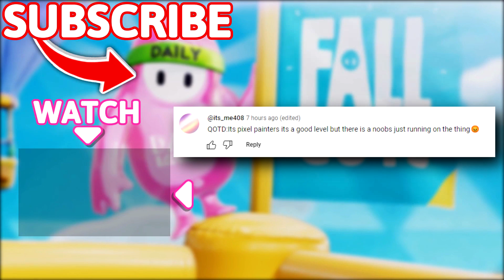Jurassic Park x Fall Guys?! 🔥😍- Fall Guys WTF Moments #80 (Season 4)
If you love Fall Guys gameplay, then you will love this Episode 80 filled with nly funny moments, rage and most epic lucky plays!

Timestamps:
(00:00) - Intro
(00:20) - Moments
(09:51) - Outro